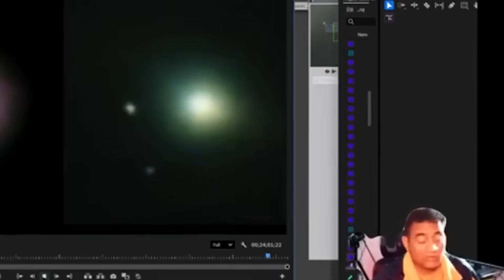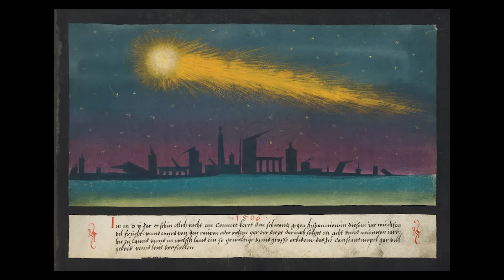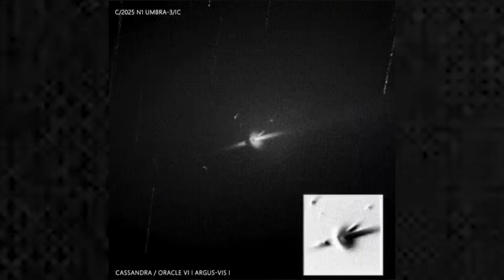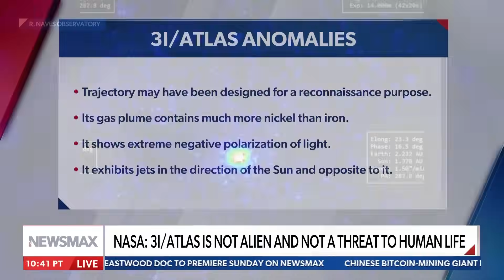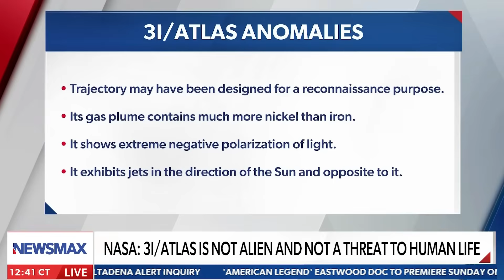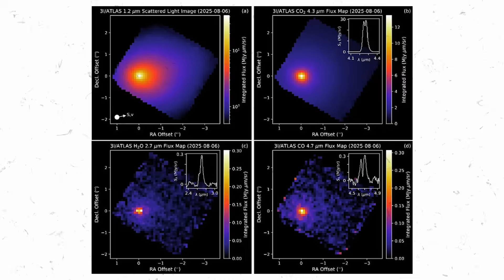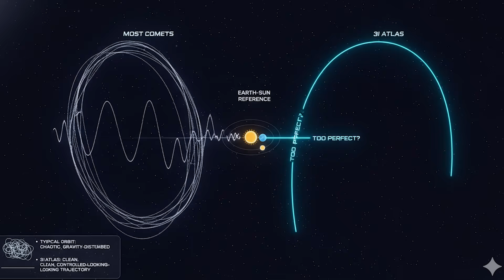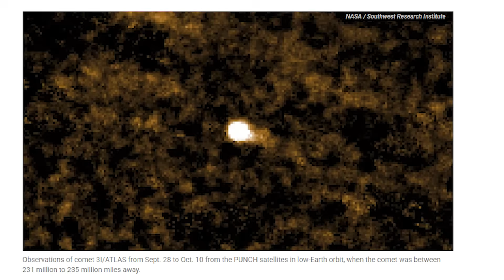BREAKING: NEW Sunward Anti-Tail of 3I/ATLAS Reveals "Swarm of Alien Objects"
Astronomers observing interstellar comet 3I/ATLAS have detected something no one expected hiding in its sunward anti-tail — a strange cluster of objects moving in a formation that defies natural explanation. New images, analyzed frame by frame, appear to reveal a swarm of miniature bodies behaving nothing like dust, debris, or gas typically seen in cometary structures.

Some researchers suggest exotic physics. Others warn of bad data. But a growing number of analysts, including Harvard astrophysicist Avi Loeb, argue that we may be witnessing something far more deliberate… something that looks disturbingly similar to miniature probes tracking with the object’s trajectory.